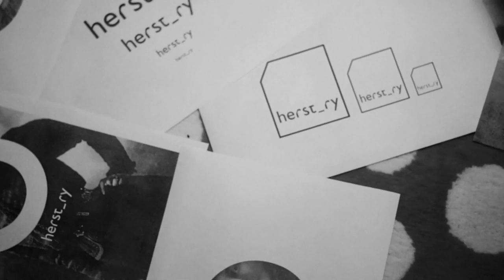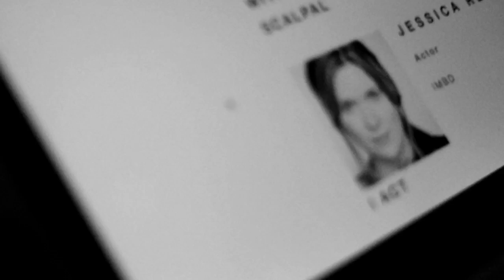Herstory - An Introduction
This is our video submission for the ID2015 Global Irish Design Challenge.